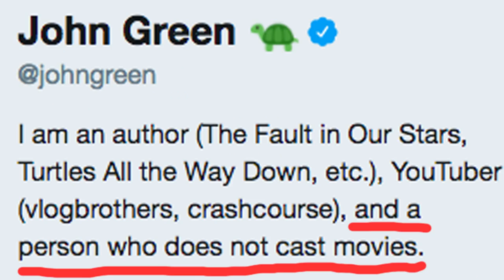On the Movies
In which John visits Los Angeles, talks about who books belong to, and considers the perils and opportunities of Hollywood before making an announcement about Turtles All the Way Down.
I will be in comments to answer your questions! (But give me a bit; I've gotta put my kids to bed!)